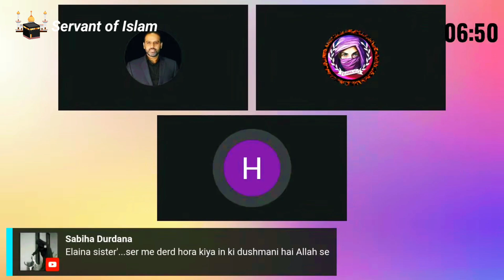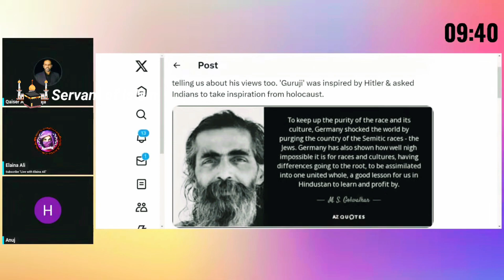Coward Sanatani Huwa Stream Se Farar 🤣 || Qiaser Ahmed Raja || Elaina Ali